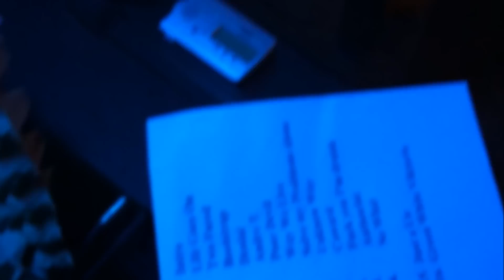The Poor Devils - Fuck you I´m Drunk